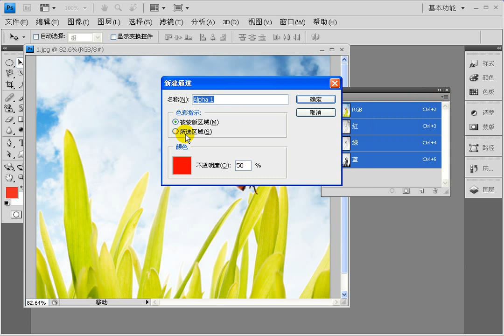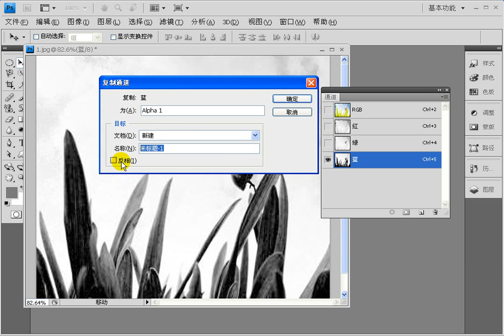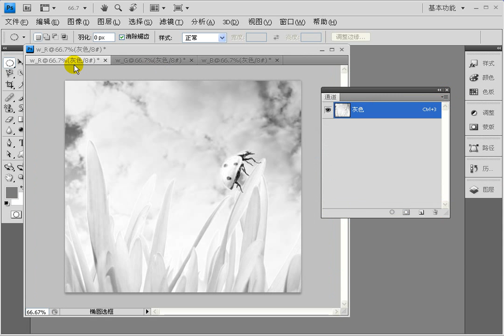13.4 通道的基本操作 Photoshop CS5从入门到精通视频教程